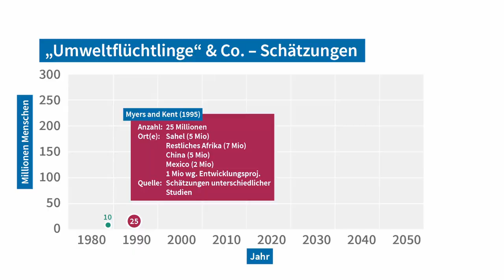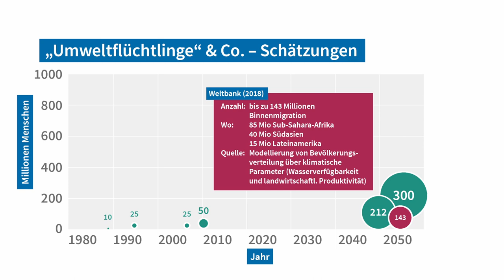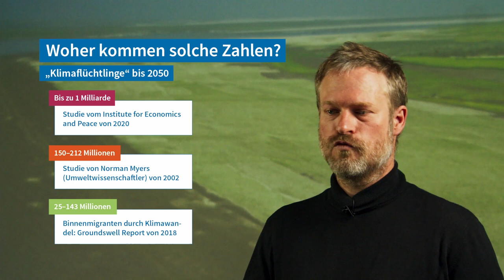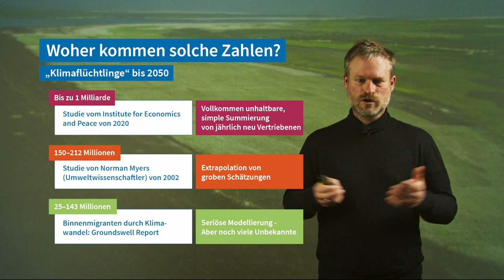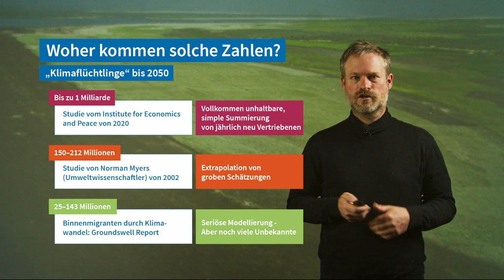L9V3 Klimawandel und Migration Zahlen | iMooX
MOOC Zitierempfehlung:
STERLY, H. (2021): Klimawandel und Migration: Zahlen. – In: GLADE, T. (Hrsg.): Klimawandel MOOC (KliMO): Wissenschaftliche Grundlagen. iMooX; (abgerufen TT.MM.JJ).